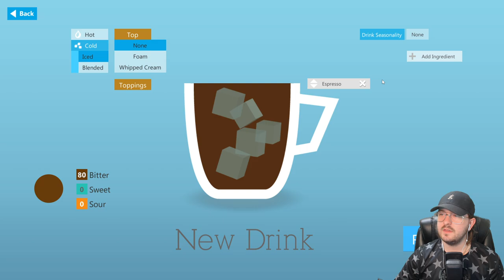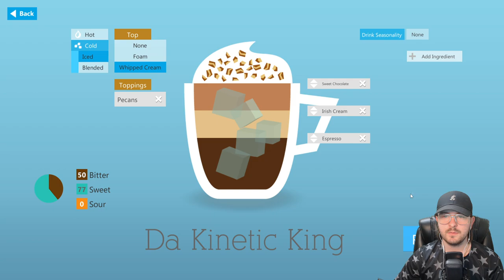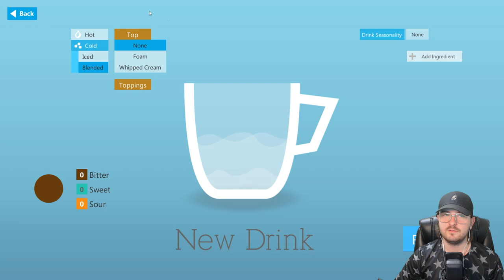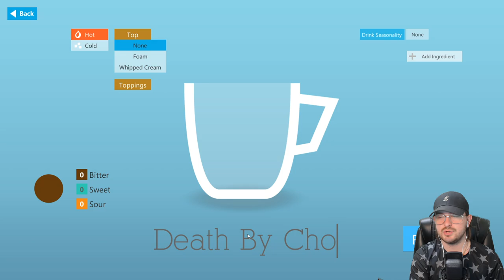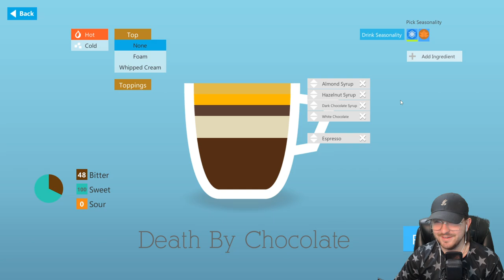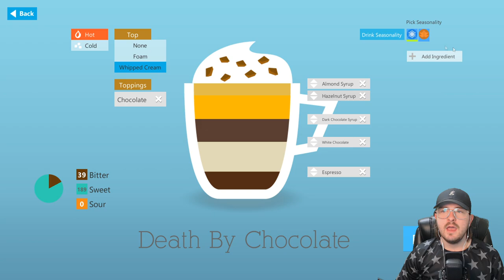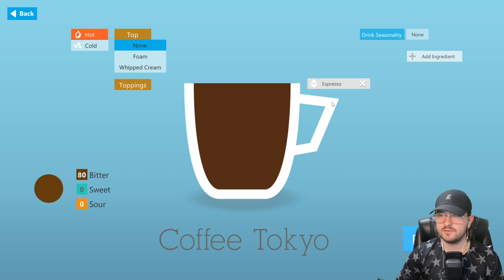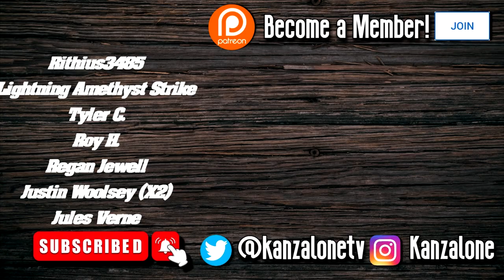I Break The Game & We Move To Tokyo! - Coffee Shop Tycoon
Manage your own coffee shop and control every detail to make it the most popular one in town! Roast your own beans and create your recipes. Hire and train your staff, manage your economy and marketing, and destroy your competition to become the ultimate legal coffee monopoly in Coffee Shop.